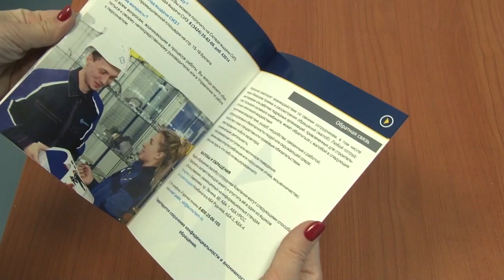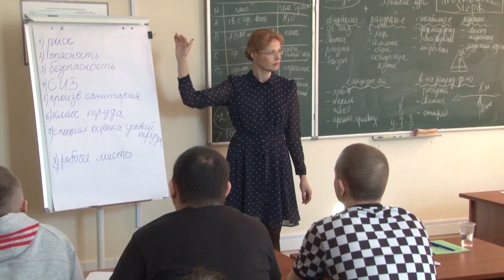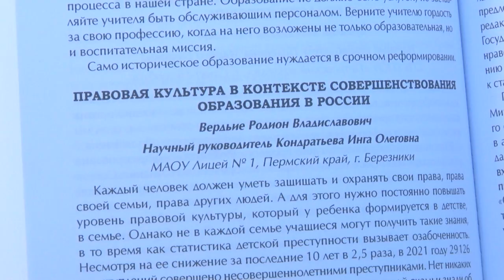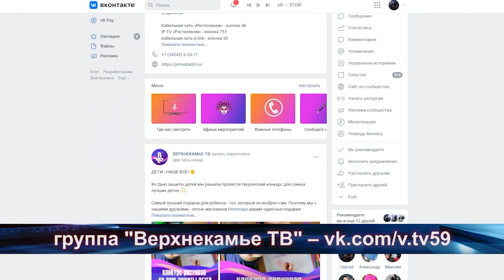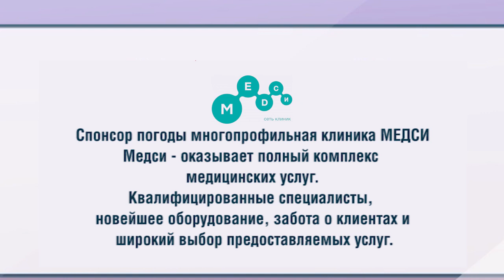2474 выпуск Новости ТНТ Березники 27 мая 2022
Кладбище в воде

Новое кладбище в Усолье все еще стоит в воде. Как планируют осушать территорию и будет ли перезахоронение?

Реконструкция по плану?

Проспект Ленина в новом обличии. На участке от Пятилетки до Тельмана во всю кипит работа. Укладываются ли в срок подрядчики?

Строители с юмором

Веселые и находчивые будущие строители. Какую награду привезли студенты с краевого кубка КВН?